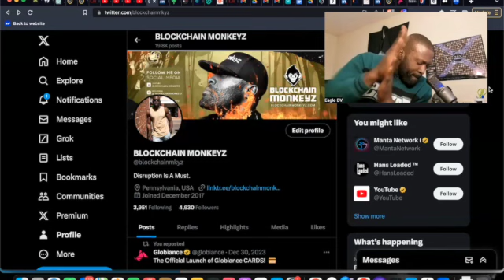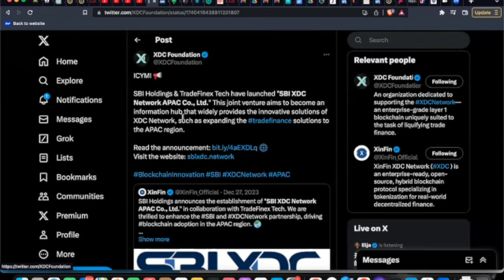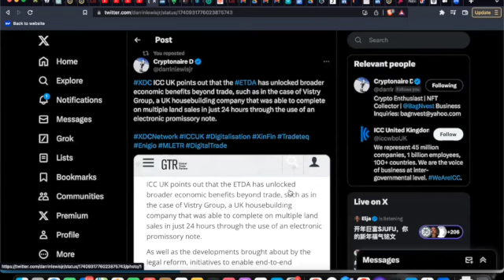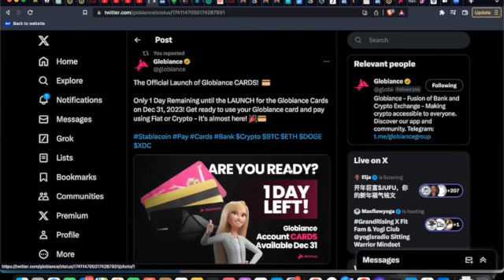XDC XINFIN ECOSYSTEM IS ON FIRE PLUS GLOBIANCE GROWING MASSIVELY | BULLISH WARNING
Xinfin Ecosystem is growing.  Globiance is looking to be a powerhouse.  This all remains to be seen but some great bullish signs are showing.

Thanks for tuning in to Blockchain Monkeyz.  for Exchanges as Sea Moss for your health.